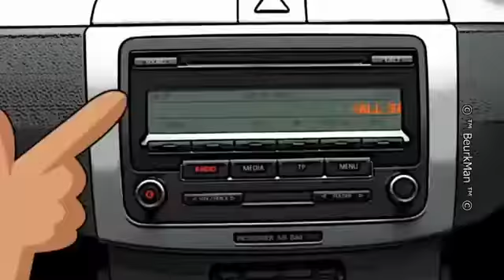Zilzal : Ep16 - الزلزال : الحلقة 16 - لطفي بوشناق